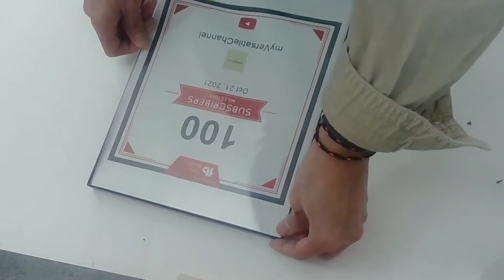8.5x11 Front Loading Frame with Easel (Mainstays/Walmart)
If I can't celebrate the small victories, how am I going to celebrate the big ones?!
Here I am framing my TubeBuddy Milestone Certificate to celebrate the 100 subscribers. :-)